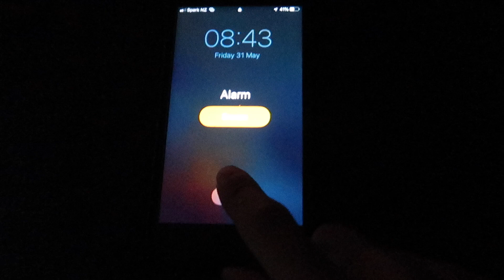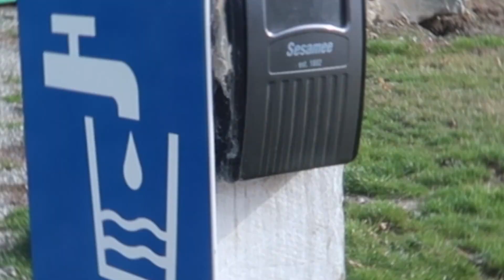¡Nuestra primera experiencia en Campervan en Nueva Zelanda!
Travel vlog
¡Llegamos a Nueva Zelanda y por primera vez, probamos la vida Camper! Alquilamos una Camper para recorrer el país entero durante un mes.

Música desde el minuto 2:13 al 2:47.